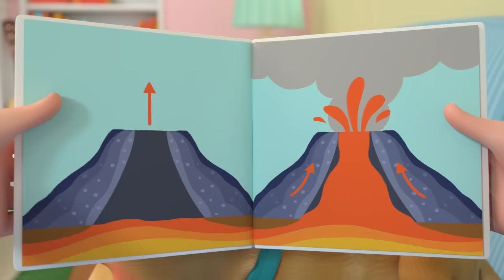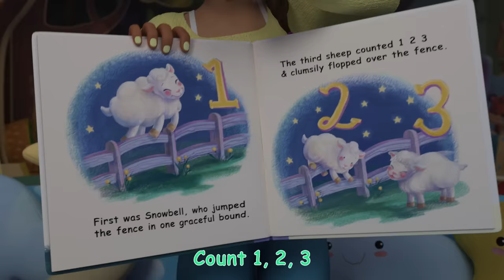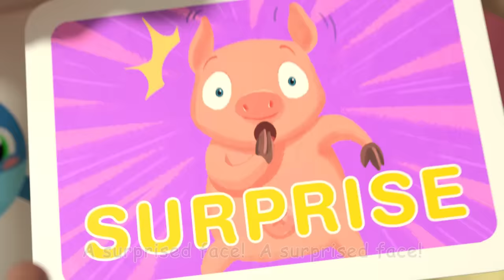Easter Bunny Masks Song! | @CoComelon | Learning Videos For Toddlers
It's Arts and Crafts time! Get creative with JJ and Friends in this fun CoComelon song for kids this Easter!

00:00 Easter Masks Song
03:28 Floor Is Lava
06:10 Down by the Pond
09:08 My Dog Song (Bingo)
11:46 Loose Tooth Song
14:31 Field Day Song
17:29 Nap Time Song
20:31 My Big Brother Song
23:18 Funny Face Song
26:08 Apples and Bananas V2

Lyrics:
Today we’re making Easter crafts
Pick a colour for your masks
If you have patience as you go
It’ll soon be pretty as a rainbow

First comes red
It’s first to show
In a shiny rainbow
Red!

Orange next
See it glow
Red, Orange!

Faster, faster I have to be fast!
I don’t want to be the last!

Yellow beams
The third to show
SPOKEN: Red, Orange, Yellow!

Green is gleaming
See it glow
SPOKEN: Red, Orange, Yellow, Green!

Blue’s there too
The fifth to show
Red, Orange, Yellow, Green, Blue!

Purple’s last
The last to glow

Red, Orange, Yellow, Green, Blue and Purple too!

Patient, patient, I have to be patient!
Then I’ll find some inspiration!

Step by step and hop by hop
Little hops can do a